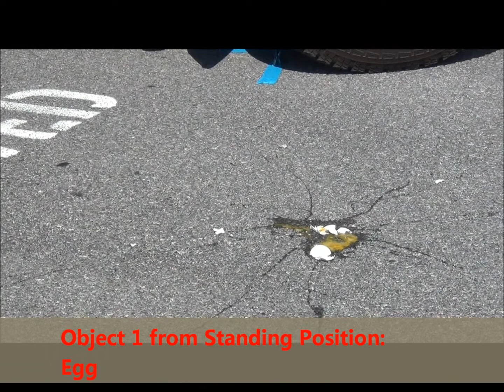Emory and Henry Relative Motion Project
Emory and Henry Foundation2 class project on Relative Motion.